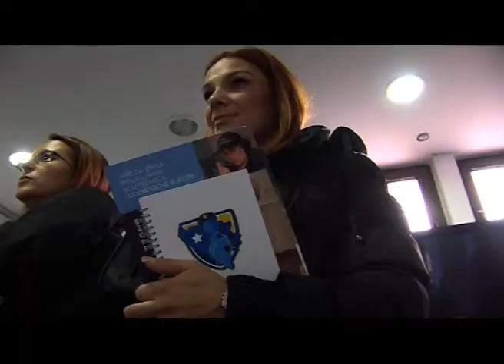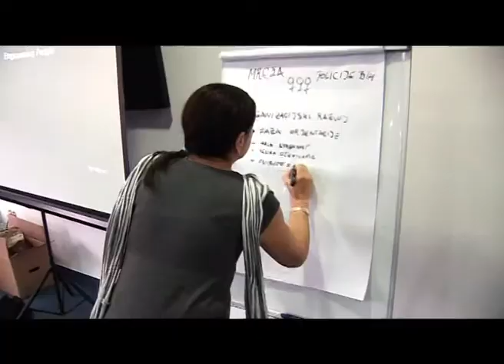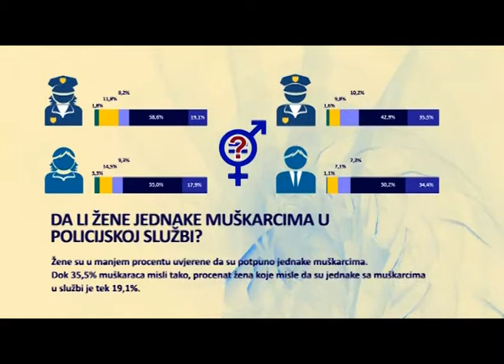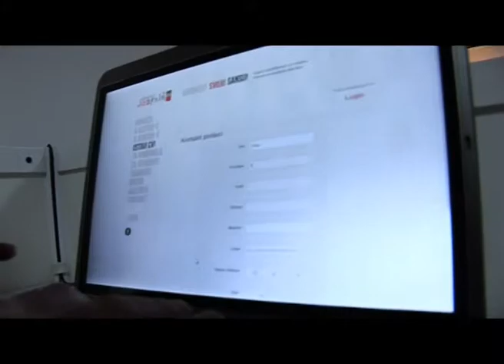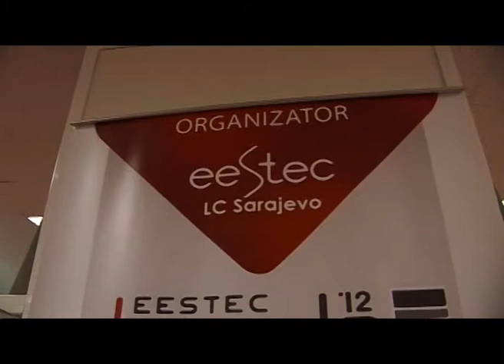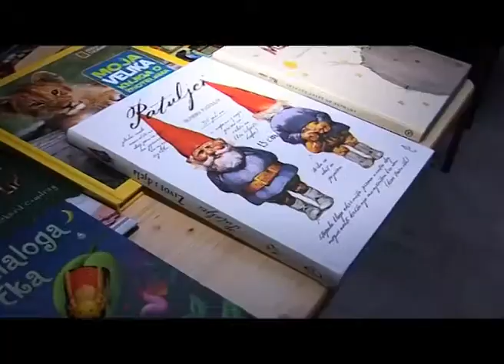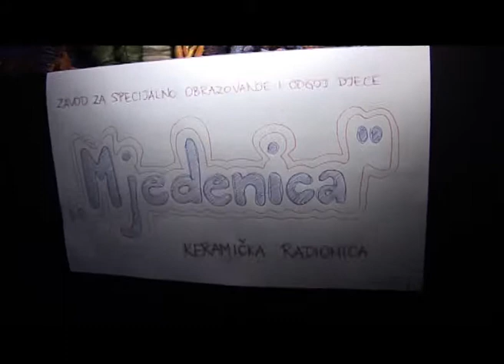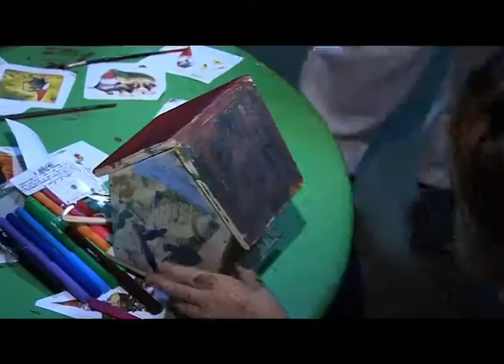Hayd u park 118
Hayd u park 2012

Job Fair
Mreza zena policajaca BiH
Carobni svijet patuljaka